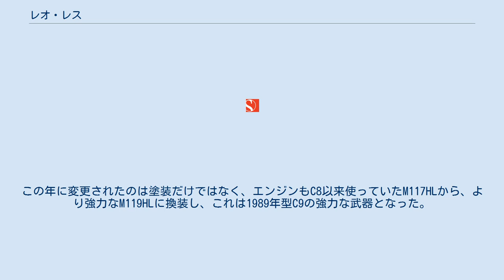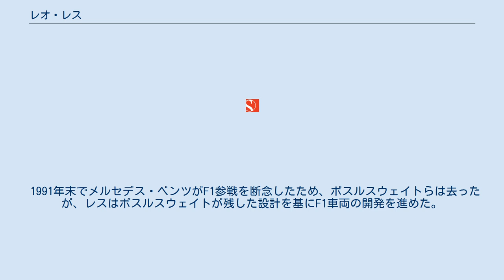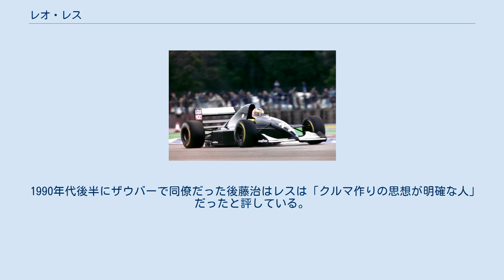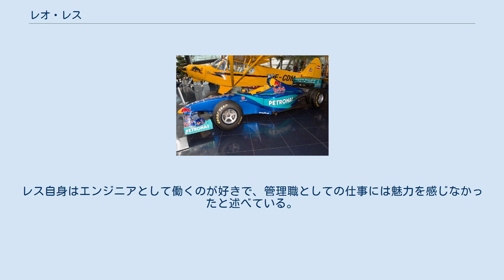レオ・レス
ダイムラー・ベンツの人物
レオ・レス（Leo Ress、1951年1月16日 - ）は、ドイツの自動車技術者である。
スイスのレーシングチームであるザウバーの開発責任者を長く務めたことで知られる。
 アーヘン工科大学で学んだ後、1979年にダイムラー・ベンツに入社し、エンジニアとして働き始めた。
 1980年に発表されたグループC規格は、当時サーキットにおけるレース活動を行っていなかったダイムラー・ベンツ社のエンジニアの間でも大きな話題となり、レスは同社の空力専門家であるルディガー・フォールら有志とともに、業務外の趣味の活動として、グループCカーの設計図を完成させた。
1981年初めに完成したこの設計図はやがて、グループC車両の開発を計画していたザウバーとレスらを結びつけることになり、レスらは同年夏からザウバーへの協力を始めた。
 レスはザウバー初のグループCカーであるSHS C6（1982年）の開発を助けた後、1983年用のC7では設計の中心的な役割を担った。
 レスはフォールらと同様、ザウバーの仕事はあくまで余暇を利用した手伝いの範疇で行っており、ダイムラー・ベンツに所属し続けていたが、1983年にBMWに移った。
この時期のザウバーの車両はル・マン24時間レースでも結果は出なかったが、フォールやダイムラー・ベンツ取締役のヴェルナー・ブライトシュベルトの尽力もあって、1985年からはザウバーはメルセデス・ベンツエンジンを非公式に搭載することになった。
 ザウバー・メルセデス ザウバー・C8 (1986年) メルセデス・ベンツエンジンを搭載するため、レスはC7を手直しする形で1985年用車両としてザウバー・C8を開発した。
同時に、フルタイムのデザイナーを必要としたペーター・ザウバーから誘われ、1985年にはBMWからザウバーに移り、正式にチームの一員となった。
 完成したC8はトラブルに悩まされ、1985年のル・マン24時間レースでは練習走行で宙を舞う事故を起こし、チームは棄権を余儀なくされた。
翌年は改良を施したC8で世界スポーツプロトタイプカー選手権に臨んだ。
初期トラブルこそ解消されたものの、ポルシェ・962Cや先進的なジャガー・XJR-6などのライバルと比べて性能面で大きく劣っており、その差は容易には縮められそうになかった。
 そんな中、同年8月のニュルブルクリンク1000kmでは、雨のレースで他チームが棄権したことと、C8を駆るマイク・サックウェルの力走もあってザウバー・メルセデスは初勝利を手にした。
これはメルセデス・ベンツとしてはサーキットレースの世界選手権では1955年以来、31年ぶりとなる重要な勝利となった。
 翌1987年に投入したザウバー・C9はトラブルは多かったものの、速さの点では他チームと上位を争うことも可能となった。
それまでザウバーへのエンジン供給はダイムラー・ベンツとしては非公式なものだったが、上位争いを始めたザウバーの活躍は徐々にダイムラー・ベンツ中枢の関心を引き付けるようになっていった。
そうして、1988年1月に同社取締役会はモータースポーツへの復帰を決定し、ザウバーへの関与も同年からは正式なものとした。
 ダイムラー・ベンツは資金や人員面のバックアップを充実させた一方で、レスを中心とした開発体制そのものには干渉せず、レスはそれまで資金面で断念していた改良をC9に施すことも可能となった。
この変化はレース戦績にも大きな改善をもたらし、1988年の世界スポーツプロトタイプカー選手権では、ザウバー・メルセデスチームは全11戦中5勝を挙げ、僅差でジャガーに敗れたものの、タイトル獲得まであと一歩のところまで迫った。
 ザウバー・C9（1989年型・ル・マン仕様） 1989年、チームは銀色に塗装されたC9で同年の選手権に挑み、全8戦中7勝する圧勝で、初の選手権タイトルを獲得した。
この年に変更されたのは塗装だけではなく、エンジンもC8以来使っていたM117HLから、より強力なM119HLに換装し、これは1989年型C9の強力な武器となった。
 レスは選手権のレース距離500km弱の短距離レースで優位性があることは前年に自信を持っていたため、この年はル・マン用のローダウンフォース仕様の開発に重点的に取り組んだ。
それもあっ...